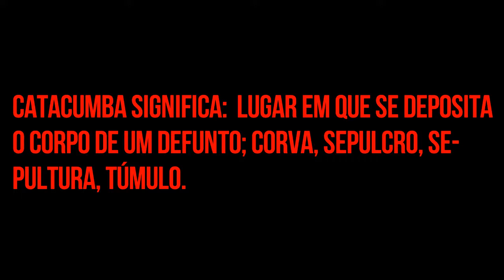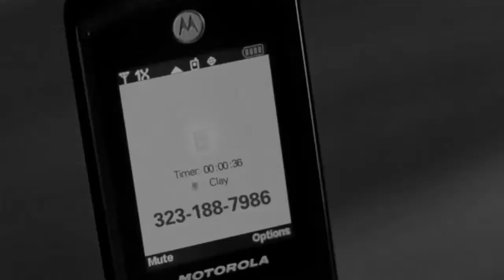A Nova Catacumba (Arthur Conan Doyle) | Mês do Halloween: Ano II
Olá pessoal no vídeo de hoje vamos resenha o conto: A Nova Catacumba (Arthur Conan Doyle).
Lembrando que eu contei a história do começo ao fim (Com Spoilers).